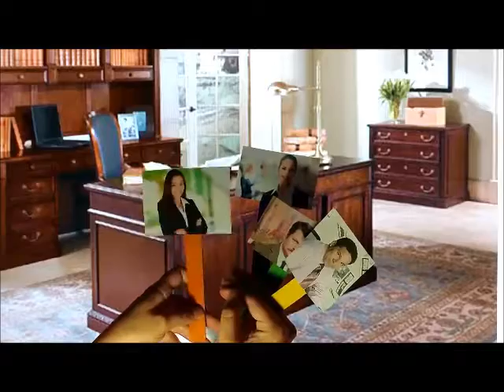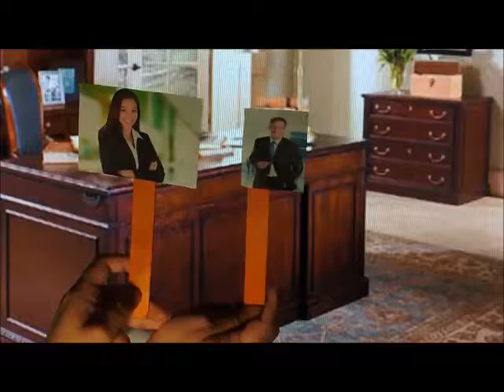Episode 5 - The A Team - Group 1